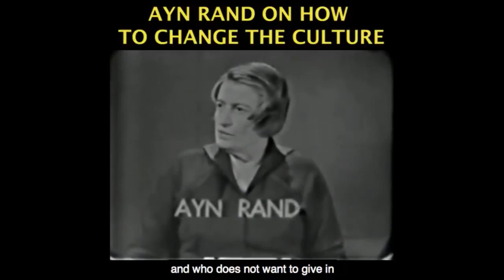Egypt's Influence on Greece and The Enlightenment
This video was created by Christian Jackson.  Taken from Yaron Brook Show: Onkar Ghate & Greg Salmieri discuss Prager U. Video on Enlightenment Streamed live on Jan 5, 2020